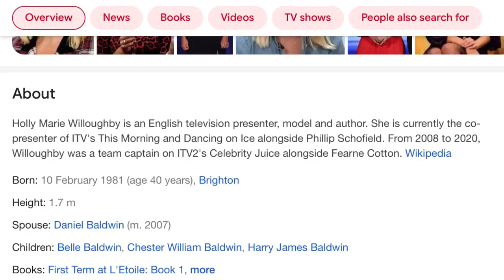Episode 480 - Holly Willoughby